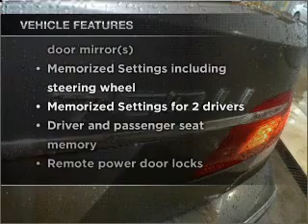2008 BMW 7 Series - Norwalk CA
Year: 2008
Make: BMW
Model: 7 Series
Trim: 750Li
Engine: 4.8 liter 8 cylinder 32 valve
Transmission: 6-Speed Automatic
Color: Kalahari Beige Metallic
Mileage: 26438
Address:
10915 Firestone Blvd